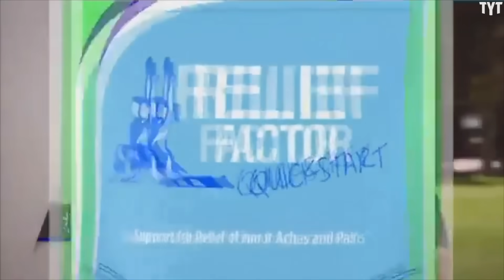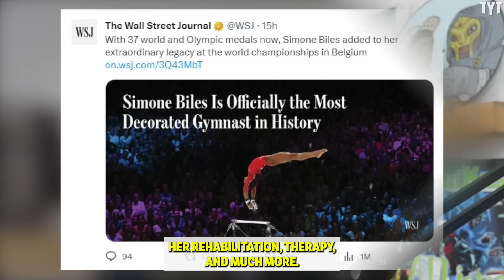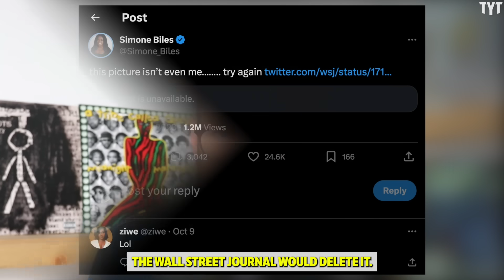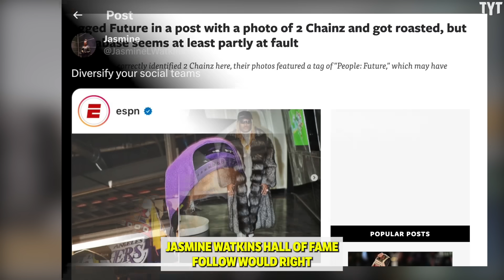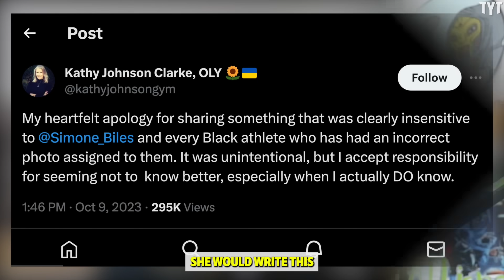Media Bigotry Overshadows Simone Biles' Greatness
Even Simone Biles, the most decorated and greatest gymnast of all time, isn't immune from the subtle yet extremely harmful bigotry of the media world. Rick Strom breaks it down.

Rick Strom